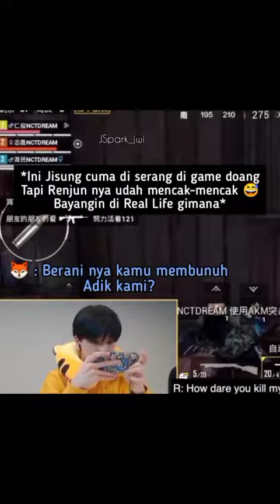jisung si maknae kesayangan renjun hyung 💚🐹🦊